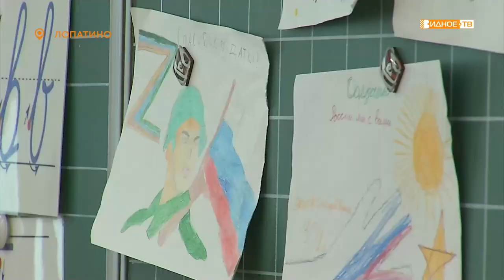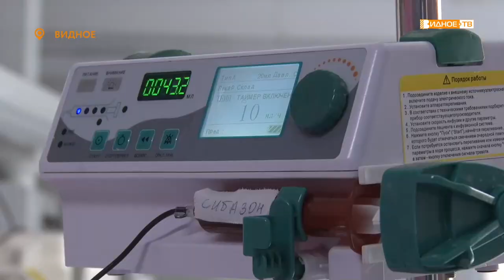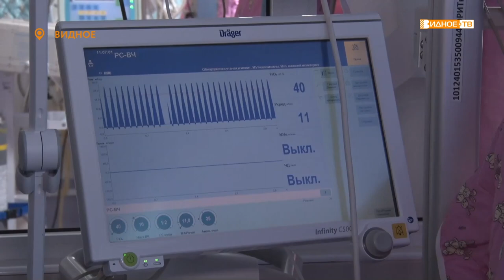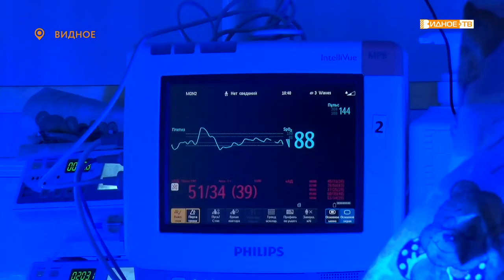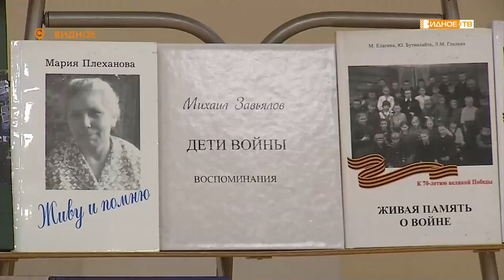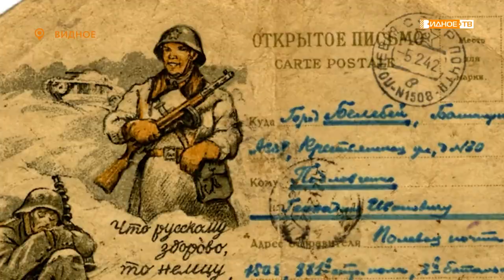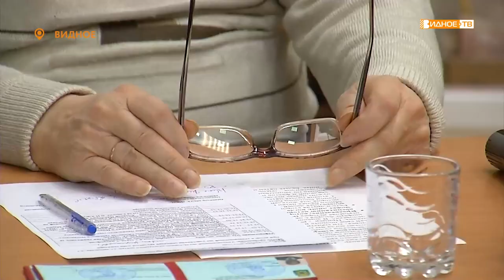Новости телеканала Видное-ТВ (21.10.2022 - пятница)